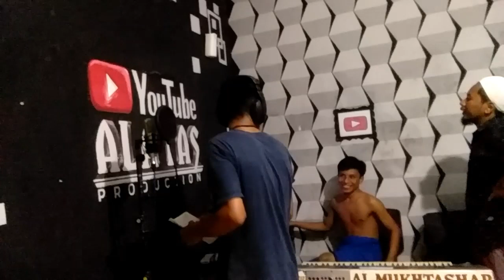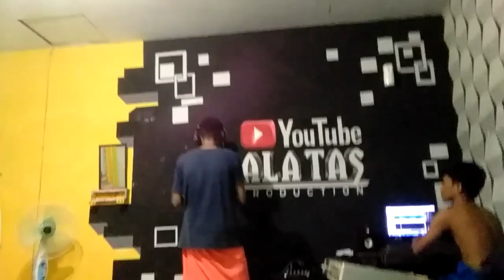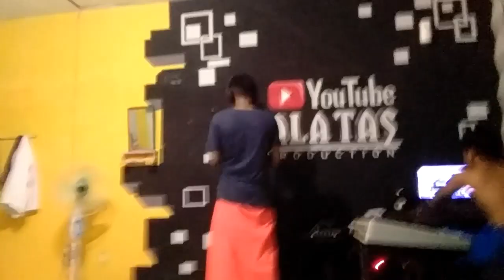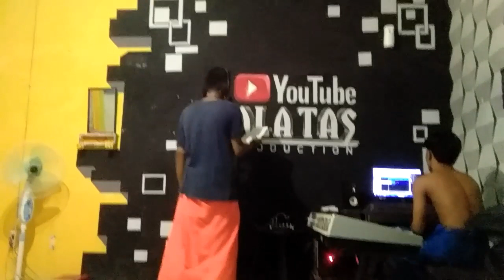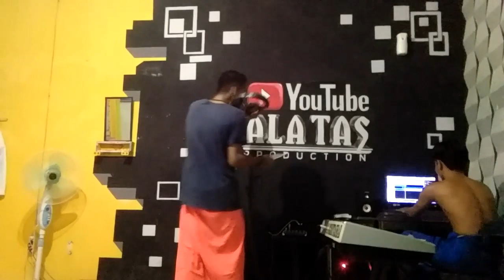RECORDING BIKIN NGAKAK VOCAL. ALI WAFI VS ARAFIQ LAGU MADURA LUCU